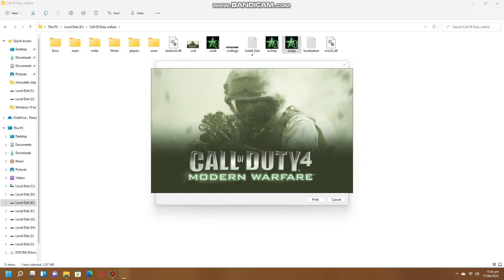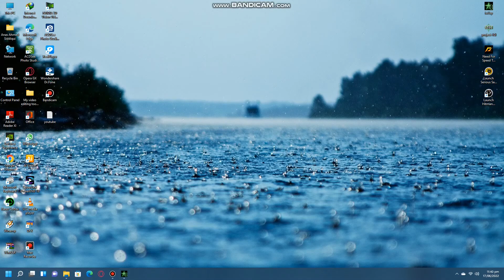Call of duty warfield PART 1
Initial release date: November 10, 2009
Mode: Multiplayer video game
Awards: VGX Award for Best Shooter, MORE
Nominations: British Academy Games Award for Multiplayer, MORE
Developer: Activision, Infinity Ward, Beenox
Original author: Activision, Infinity Ward, Beenox
Composers: Hans Zimmer, Lorne Balfe